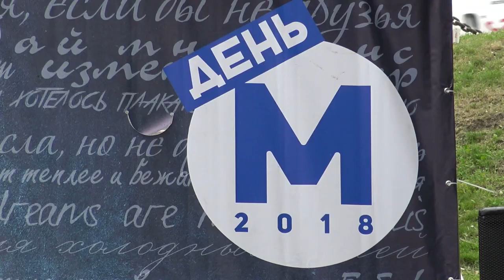Lampa квартирник День М Владивосток (День Молодёжи).